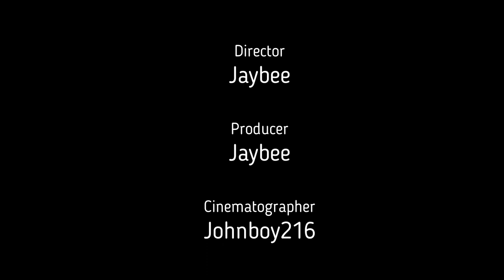lets play american truck simulator in VR part 8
cheers